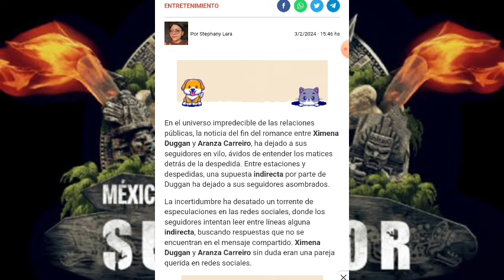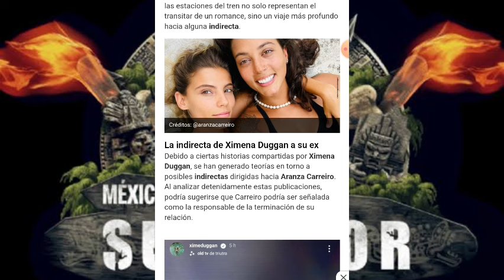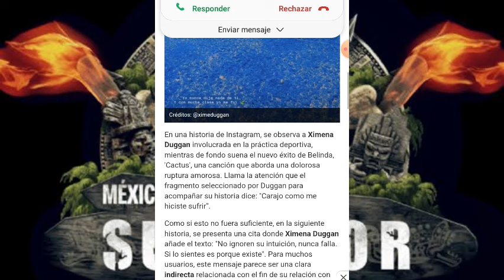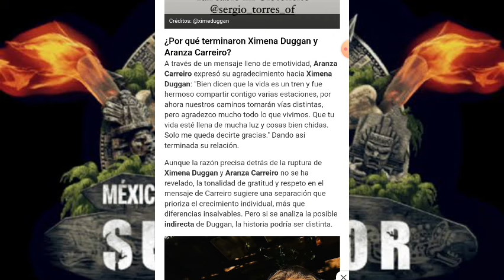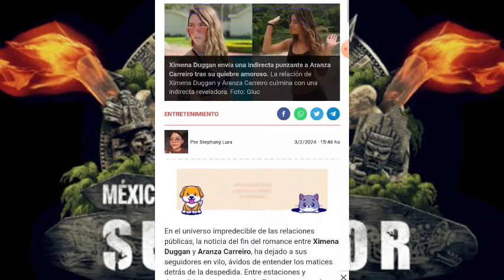XIMENA DUGGAN LE MANDA DOLOROSA INDIRECTA A ARANZA CARREIRO TRAS SU RUPTURA I SURVIVOR MÉXICO